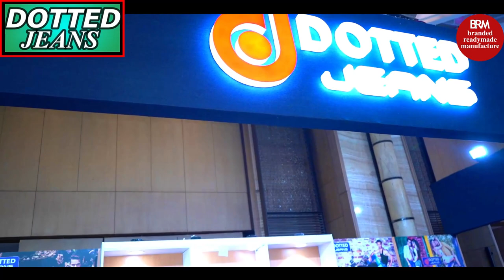DOTTED JEANS |branded jeans | jeans market |branded jeans wholesale market in delhi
Address. Head Off...6312,Block NO .6,Padam Singh Road ,DEV Nagar,Karol Bagh ,New DElhi-110005
Branch Off...6363,Block NO .7,Dev Nagar ,Road No.4 Karol Bagh, New Delhi -110005
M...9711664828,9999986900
Hi , i Am Pawan Upadhyay . Welcome to our You Tube Channel                                                         branded readymade vlogs m.9897071285